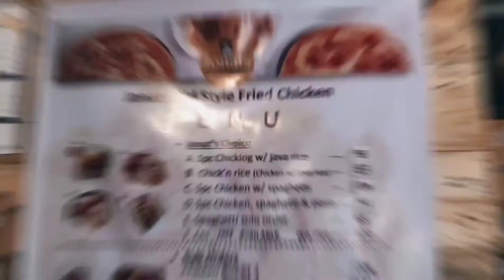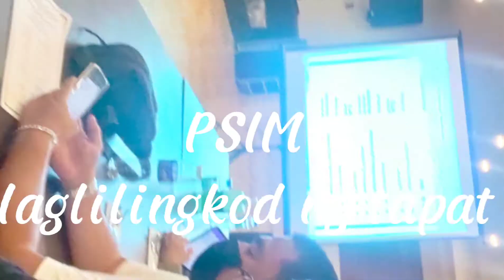Paano ginagawa ang PSIM Meeting ?